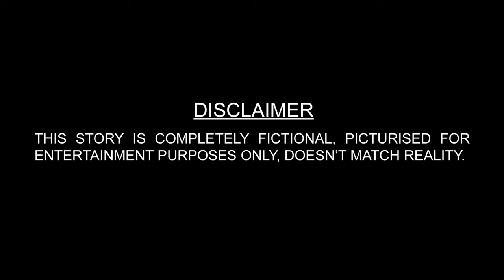PANICKED A Horror Short Film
Story, Script, Direction & Edit by : Atanu Podder
Actor : Manoj Chowdhury
Post production : Mon Studio Kolkata